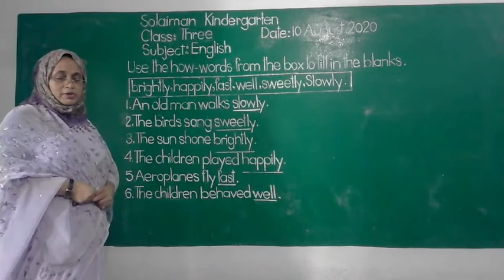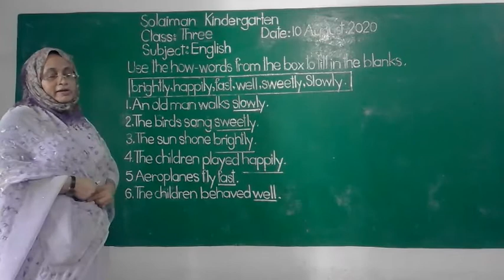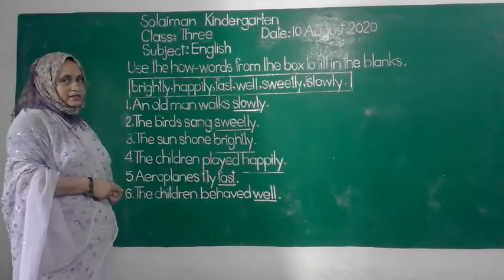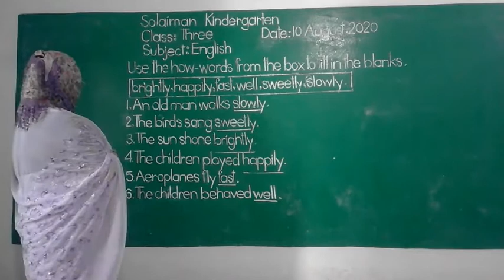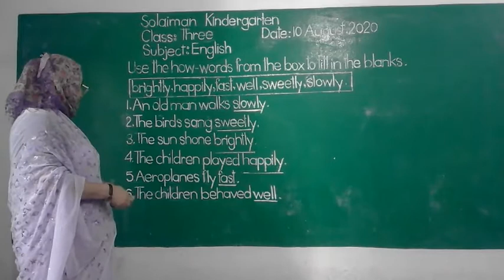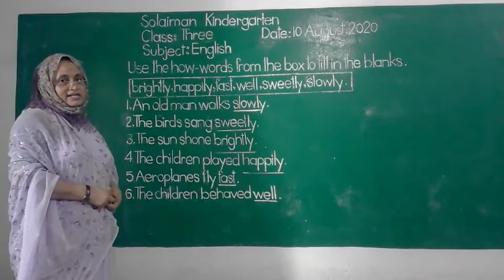Class: Three | English | Fill in the blanks | Solaiman Kindergarten, Dhaka